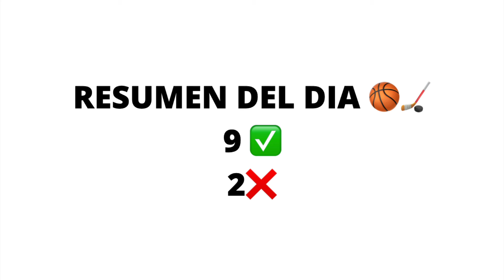Resultados apuestas NBA, NHL y NCAAB 27/03/2022 🏀🔥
El día de hoy nos fuimos de la siguiente manera:

9 ✅

2 ❌

Es decir, LA ROMPIMOS!!! 🔥

Nos hubiera ido mejor pero anularon un gol en el juego de hockey 🥺

Mañana seguro sumamos igual!

Me seguiste? Deja tu ❤️